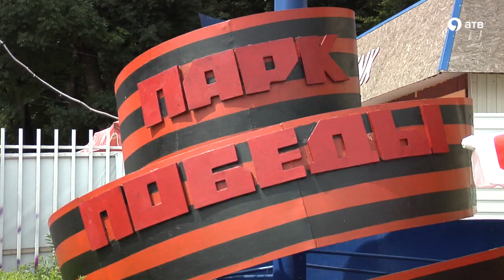Новые возможности для Инвалидов в Ставропольском Парке Победы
В Ставрополе  стартовала акция «Мобильный Парк».  Теперь инвалиды - колясочники  могут комфортно и без посторонней помощи прогуляться по Парку Победы.